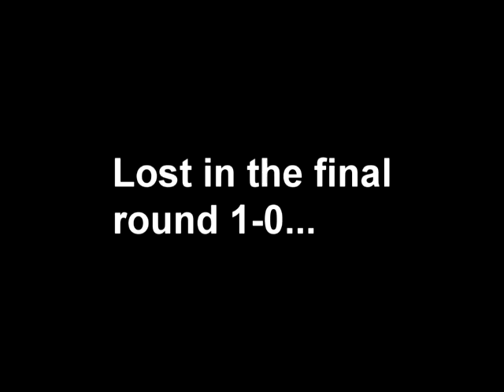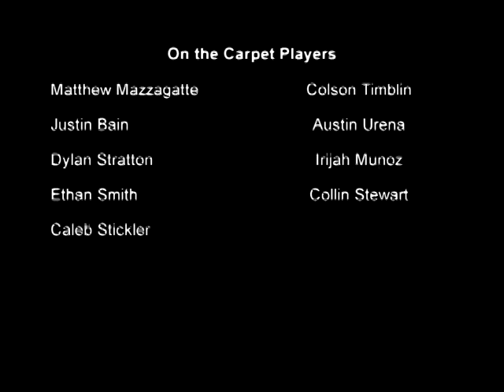Best of On the Carpet (Broom Hockey): 5 Year Anniversary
It's a lil more than 5 years after On the Carpet lost in the final round 1-0 at Hume Lake Christian Camps, but you get the idea

While we were eating breakfast on the full day, a few of my friends decided to sign up for the Broom Hockey tournament in between churches.  We had a team name figured out, but when we signed up, we signed up as "On the Carpet," and the name stuck.

Matthew, Colson, Austin, Dylan, Justin, Irijah, Ethan, Collin, and yours truly: A set of great guys :)  Since teams were only comprised  of 8 people, me and Collin rotated in between games.

We won the first game 2-1, then the second game 2-1, third game 1-0.  I think there were others, but there is no video of those games (I think one of our opponents didn't show up/forfeited in one match).

Feelsbadman at losing in the final round, especially at 8:02 when Colson just missed Matthew for a pass that Matthew could have had a wide open approach to the goal at the start of that game, but it was still fun nonetheless, beating people bigger than us (likely high schoolers)

Timestamps

0:51 Matthew Goal
1:41 Collin Goal
3:28 Matthew Goal (assist Colson; Dylan)
3:36 Opponent kicks puck; game stoppage
4:40 Matthew Goal off rebound
5:13 Justin clutch clear with opponent all over him
6:56 Opposing goalie thinks his team scored a goal, puck comes back off of deflection and scores
7:36 Entry into the final round
8:02 Missed opportunity (wide open path)